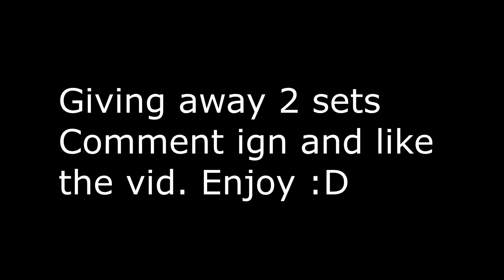FantasyCloud montage #4 (giveaway read desc)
Giving away a single crystal set and another set what ever i kill som1 in like sub and comment ign